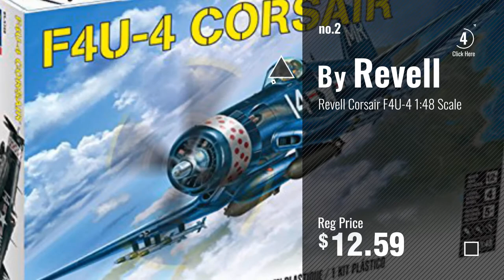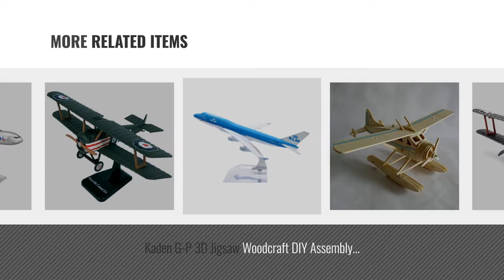Top 10 Planes Model [2018]: Sopwith Camel F.1 1/48 Scale WWI Fighter Biplane Model by NewRay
- New! 2019 Black Friday / Cyber Monday Airplane & Jet Kits Deals and Updates.

Black Friday / Cyber Monday Sopwith Camel F.1 1/48 Scale WWI Fighter Biplane Model by NewRay by NewRay

Black Friday / Cyber Monday Revell Corsair F4U-4 1:48 Scale by Revell

Black Friday / Cyber Monday S&S Worldwide 25-1 PK36 Balsa-Wood Top Gun Glider Model Plane (Pack of 36) by S&S Worldwide

Black Friday / Cyber Monday Revell 1:39 Wright Flyer "First Powered Flight" by Revell

Black Friday / Cyber Monday Darice 9169-08 Wood BI Plane Model Kit by Darice

Black Friday / Cyber Monday Kaden G-P 3D Jigsaw Woodcraft DIY Assembly Construction Model Plane aircraft airplane by Kaden G-P

Black Friday / Cyber Monday TANG DYNASTY(TM) 1:400 16cm Boeing B747-400 KLM Metal Airplane Model Plane Toy Plane Model by Tang-Dynasty